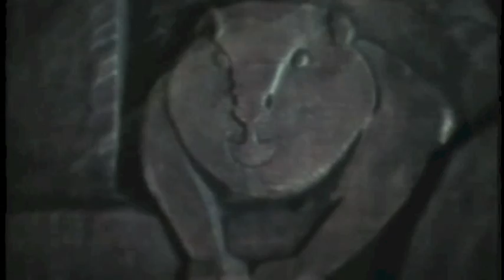Warren Miller at Timberline Lodge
A quick trip 1970's Timberline with the legend himself, Warren Miller.

Isntagram: @timberlinelodge